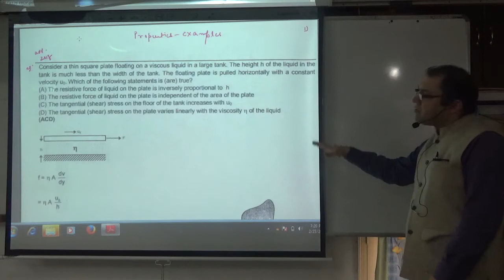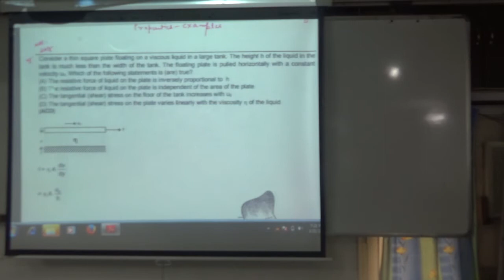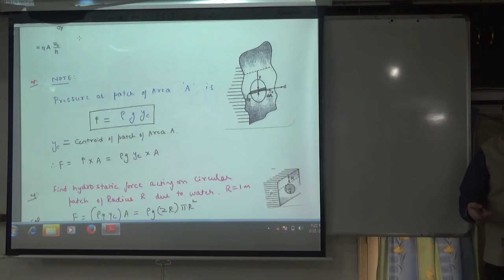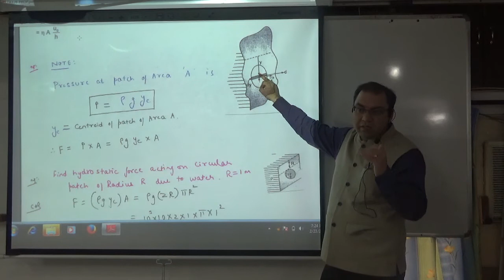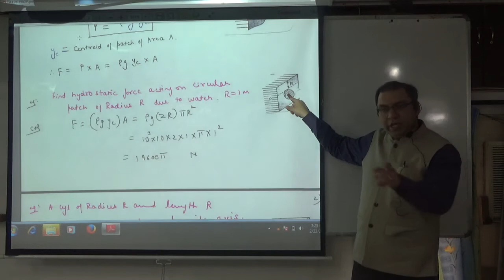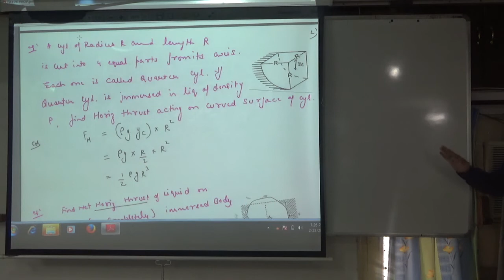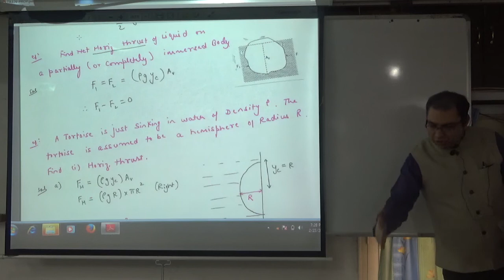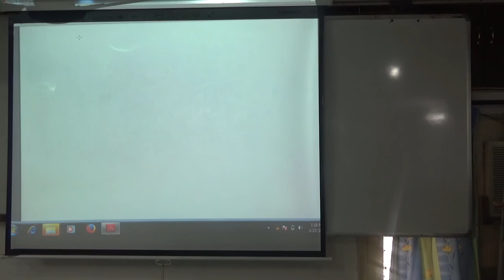Properties of matter cont